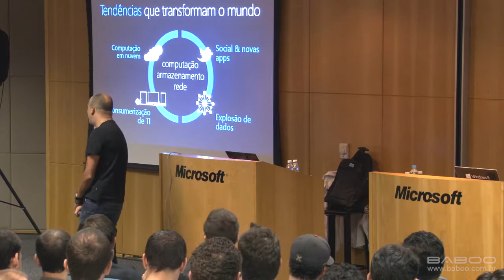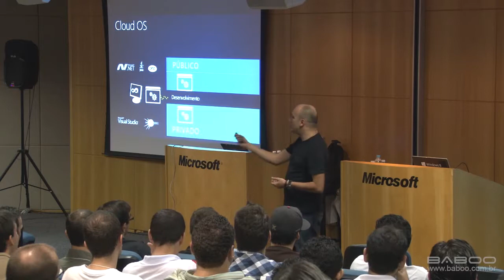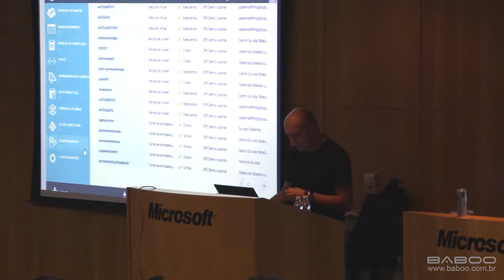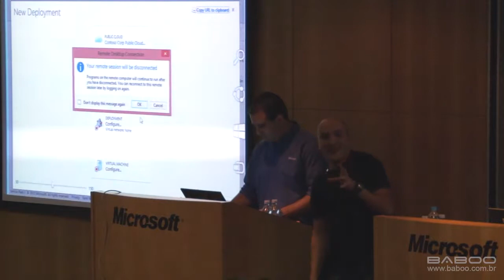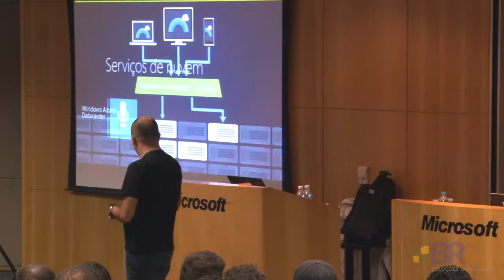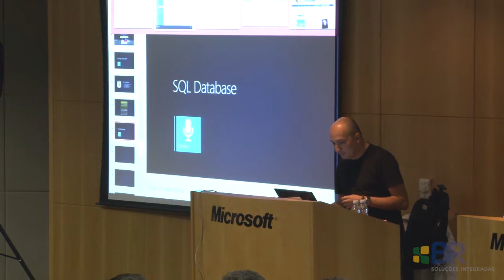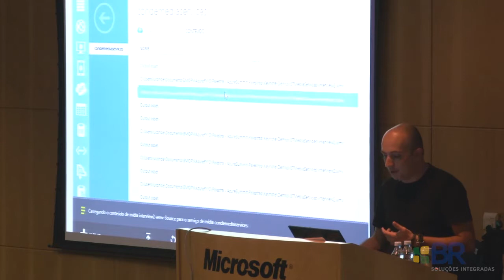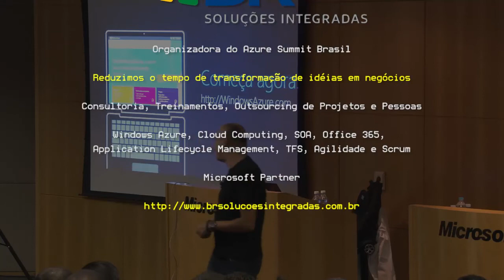[Azure Summit Brasil 2013] - Keynote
Keynote com Luciano Condé